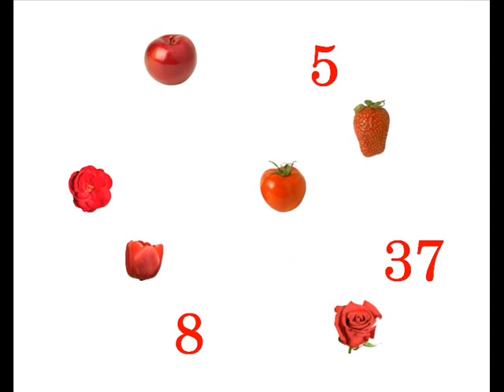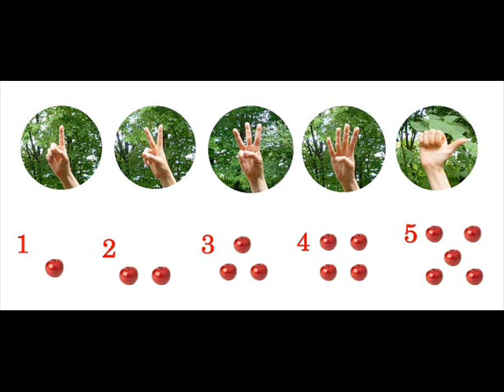Introduction of Baby Math Sign ベビーマスサインご紹介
I introduce Baby Math Sign.
ベビーマスサインのご紹介。